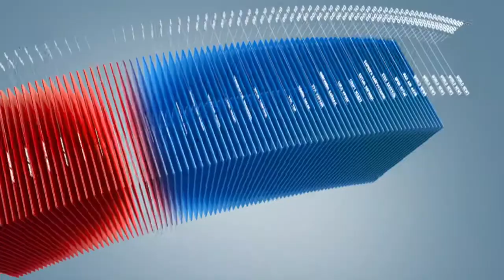Гааль дээр гацаанд орсон шээсний шинжилгээний аппарат гацаанд ороод 30 гаруй хоног болж байна.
Му-ын гааль дээр гацаанд орсон шээсний шинжилгээний аппарат гацаанд ороод 30  гаруй хоног болж байна. Солонгосын корпорациас 493 сая долларын өртөг бүхий аппаратыг хандивласан боловч манайхан татвар нэхээд оруулсангүй. Уг нь ороод ирчихвэл иргэдэд тустай ажил болно гэдгийг эмч нар сануулж байна.